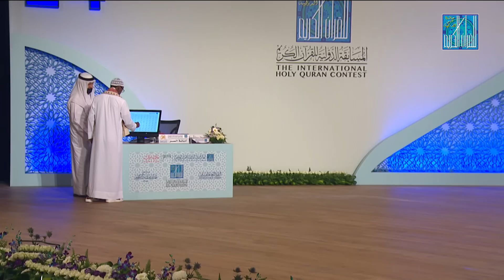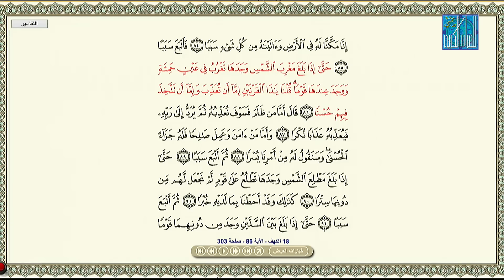MOHAMEDHASSAN HUSSEIN-SOMALIA | محمد حسن حسين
دورة الشيخ حمدان بن راشد آل مكتوم رحمه الله  | الدورة الـ 24 للمسابقة الدولية للقرآن الكريم |

تقام الفعاليات في  قاعة ندوة الثقافة والعلوم بدبي